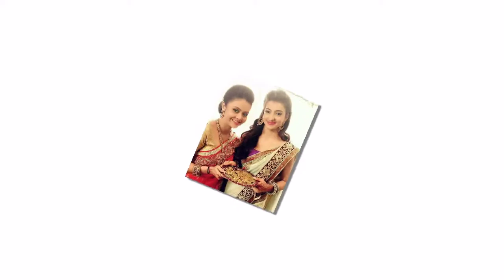Cantece copii - Albertino - Ochisorii nasul si gurita